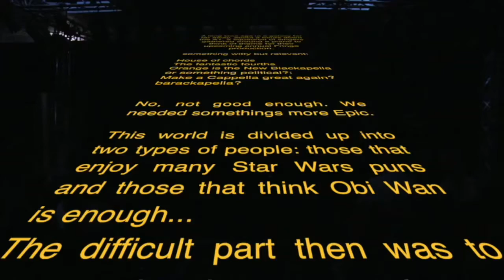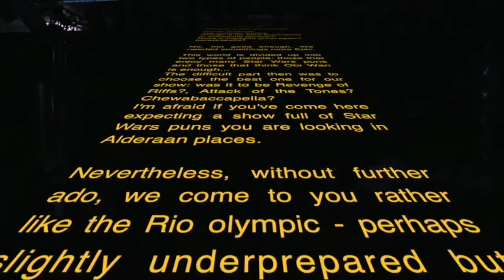The Voice Awakens - Edinburgh Fringe